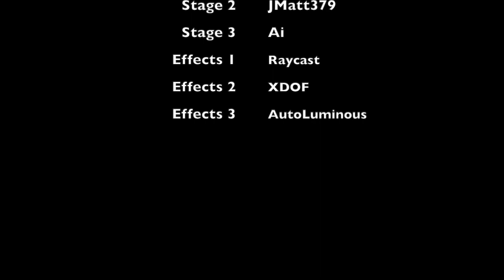[Eleanor Forte] Time To Save Yourself [SynthV Original]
A dark vocaltrance song I wrote featuring eleanorforte.
If you listen on your favourite music service, it's a great way to support me:

The beautiful motion was captured by PizzaLynne. Please support the artists below.

Stage3: Ai
Effects: Raycast, XDOF, AutoLuminous